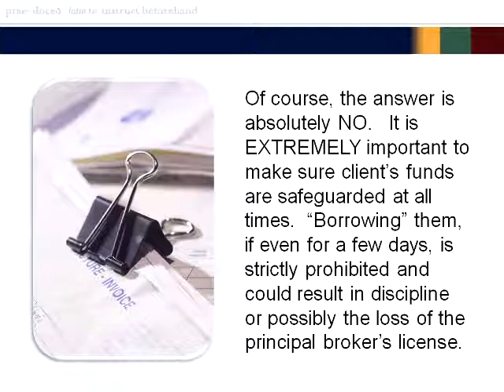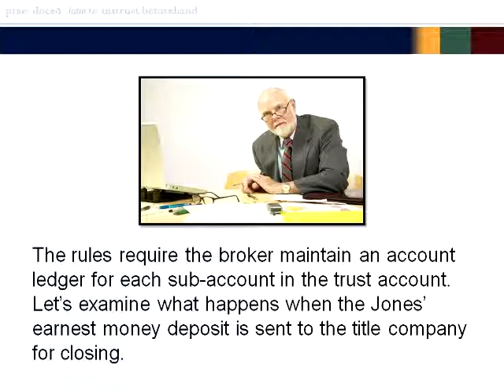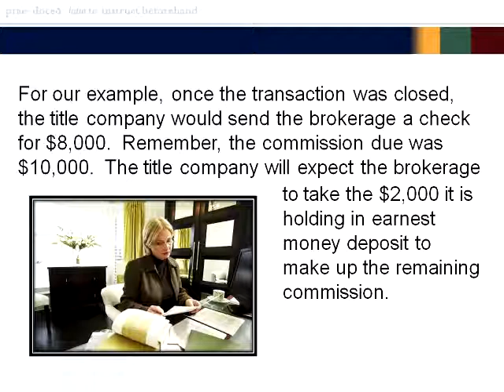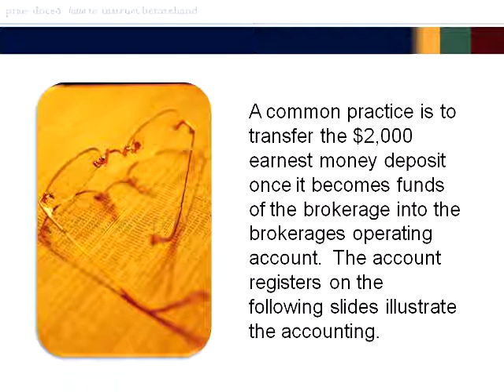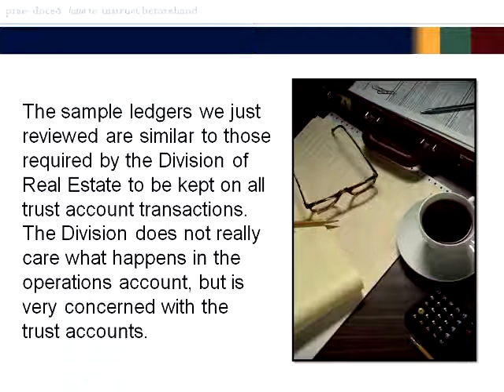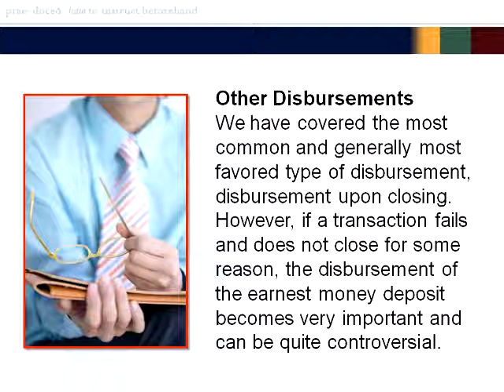UL Office Procedures Chapter 2 04